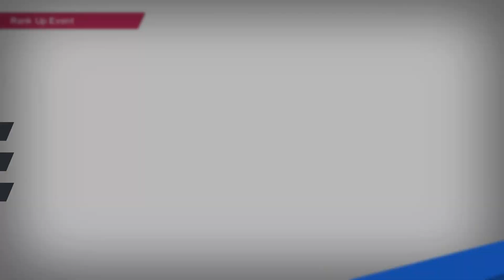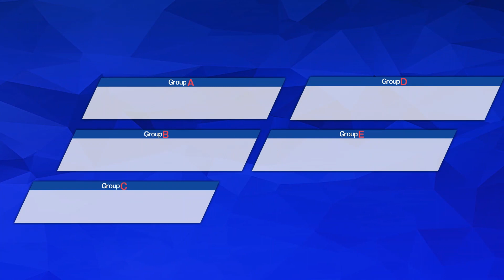CAPTAIN TSUBASA RISE OF NEW CHAMPIONS Furano Route walkthrough part 6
- Watching the whole video until the end